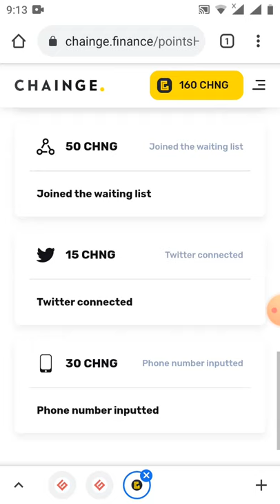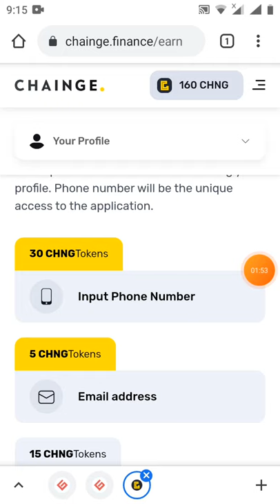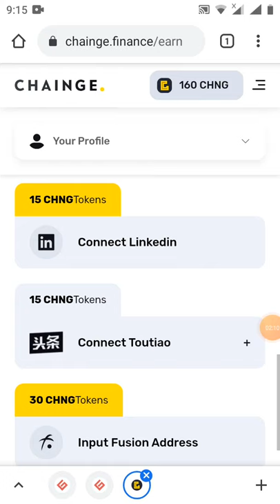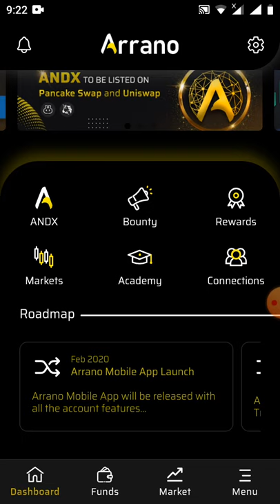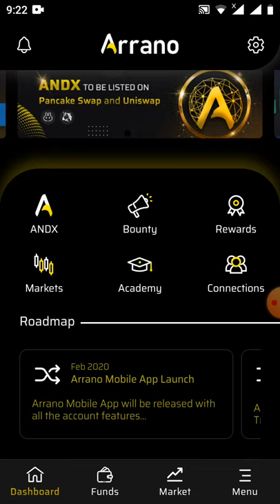update thông tin kèo CHAIN finance + arrano nhận token ANO (kèo ngon ăn chắc 💯 cần làm nhanh)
Link đk ( dự án CHAIN finance

video hướng dẫn đk myfunsion wallet

Link đk dự án arrano nhận token ANO